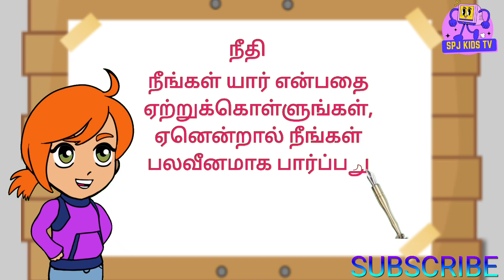Tamil Stories | Curious Story of Snail and Tortoise | Tamil Moral Stories | Fairy Tales-SPJ Kids TV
Title: Tamil Stories | Curious Story of Snail and Tortoise | Tamil Moral Stories | Fairy Tales-SPJ Kids TV

About: In this Tamil story, a snail and tortoise learn to appreciate their strengths as they regret their slowness. Watch how they become friends and realize their hard shell is their true strength.

Views increasing from this keywords:
moral story in tamil
fairy tales in tamil
tamil story fairy tales tamil story
fairy story in tamil
fairy tales story in tamil
story in tamil fairy tales
tamil fairy tales
tortoise cartoon

Your related search:
moral story
tortoise
tortoise and rabbit story
hare and tortoise story
snail tortaise story
hare and tortoise story in english
the tortoise and the hare (short story)
the horse and the snail - moral story for kids in english
moral tamil story
rabit and tortoise race story in english
story
tamil kids story
tamil story for children with moral
hare and tortoise
tortoise and the hare
kids songs tamil
tamil story for kids
cartoon tamil
kids stories in tamil
tamil cartoon
stories for kids in tamil
thirukkural story in tamil
cartoon story in tamil
kutties story in tamil
panja thanthira story in tamil
shiva cartoon tamil
siruvar cartoon
story for kids
story for kids in tamil
tamil cartoon story in tamil
tamil kids story
tamil moral stories
tamil rhymes for babies
tamil stories for kids
tamil story
thirukkural stories in tamil
baby stories tamil
baby story
baby story tamil
birds story in tamil
bunty stories in tamil
cartoon in tamil
cartoon movie tamil full
cartoon pune
cartoon songs in tamil
cartoon tamil full movie
cartoon tamil movie
cartoon tamil songs
cartoon tamil story video
cartoon videos tamil